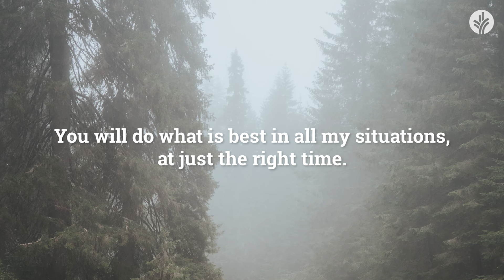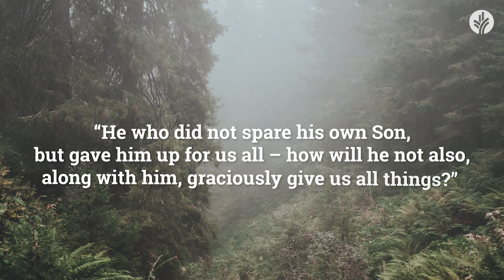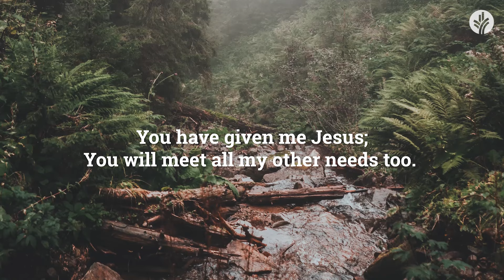Our Daily Bread Evening Meditations | Worry Will Not Win | Biblical Meditation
📖 Entrust your worries to the One who promises peace in His presence.

Tonight’s meditation "Worry Will Not Win" is read by Andrew.